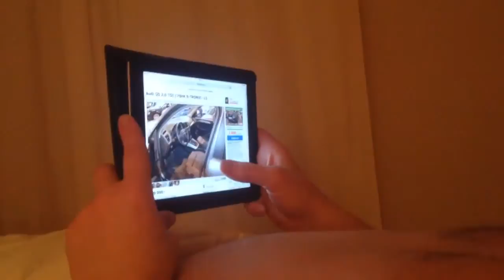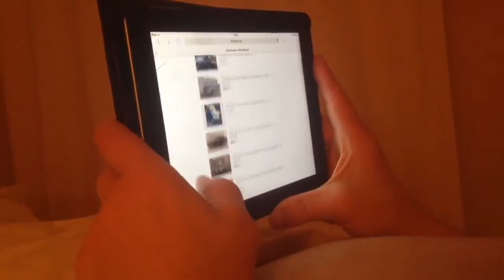Сережка не в духе 2